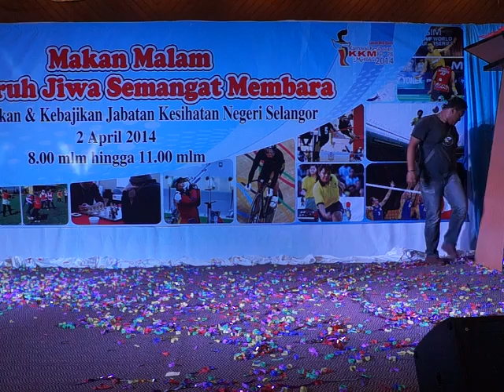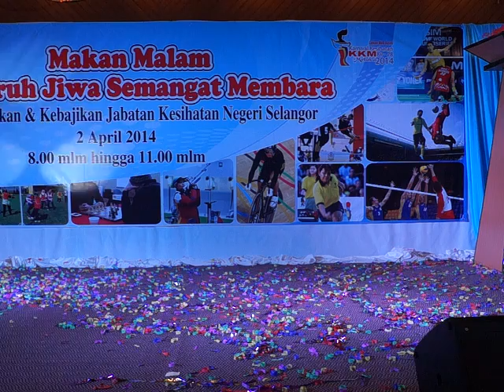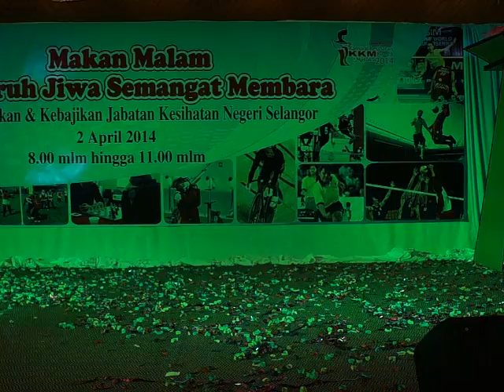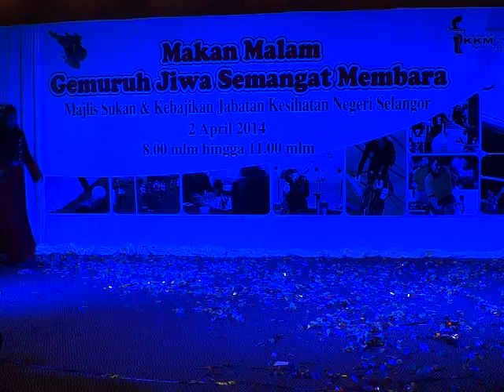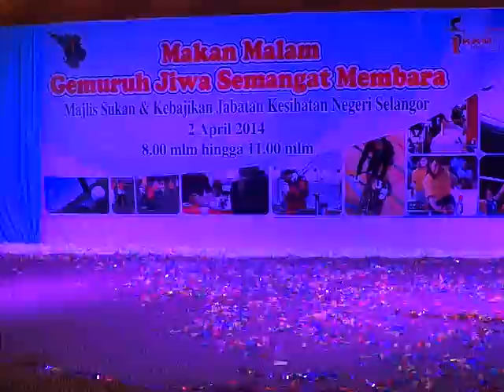MAKAN MALAM GEMURUH JIWA SEMANGAT MEMBARA-8